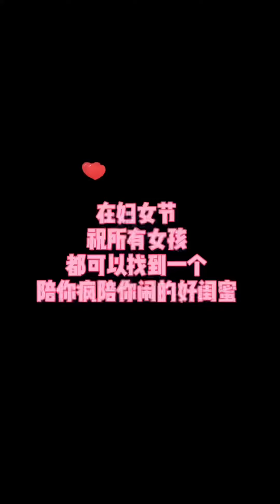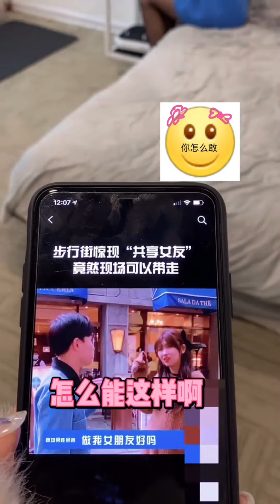【抖音-阮阮】EP-19 美妆小姐姐的日常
0:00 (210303) - 送你一个大牌手机要不要
0:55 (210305) - 深夜被两个前任抬回家是什么体验。。。一定要看到最后一秒
1:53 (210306) - 既然你喜欢吃，那就让你吃个够!
3:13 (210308) - 走到今天这步，疯成这个样子错就错在，当初我不该打开#顶楼#妇女节
3:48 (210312) - 又浪费一张电影票.
4:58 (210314) - 在街上莫名其妙的被拉去相亲...
5:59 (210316) - 三个人的友谊，总有一个是最累的。还有比这个更尴尬的吗?
6:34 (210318) - 这样的泡泡糖吹进你心里了吗?